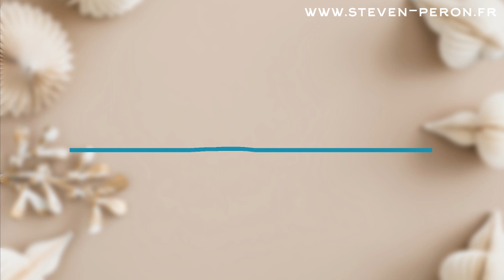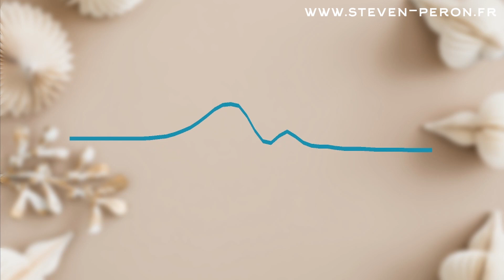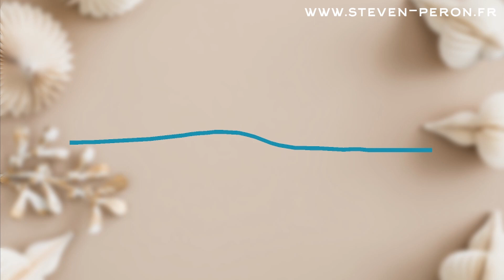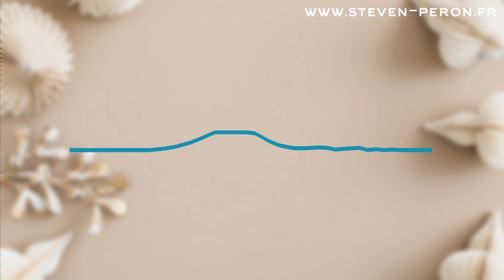Comment s'endormir rapidement? | Méditation guidée #61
Mes correspondances

Chapitres

0:00 Introduction
2:01 Début de la méditation
27:37 fin de la méditation

Si tu souhaite interagir avec moi n'hésite pas à laisser un commentaire.

A bientôt.

Stéven Péron, L'énergie à ton service